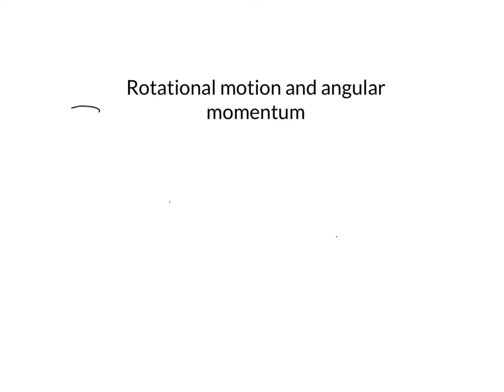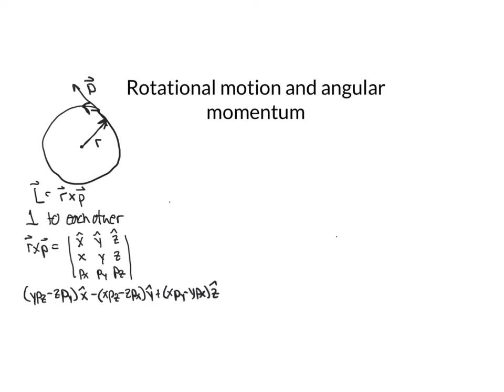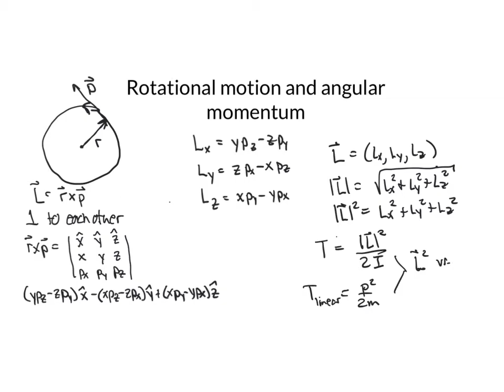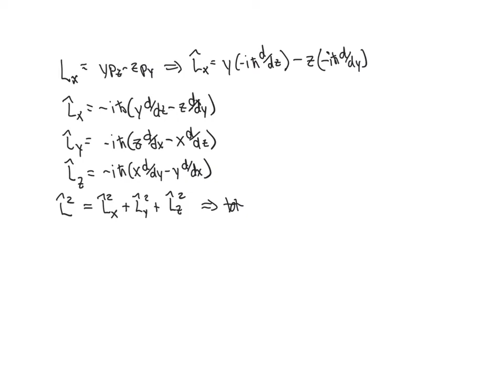Rotational motion and angular momentum